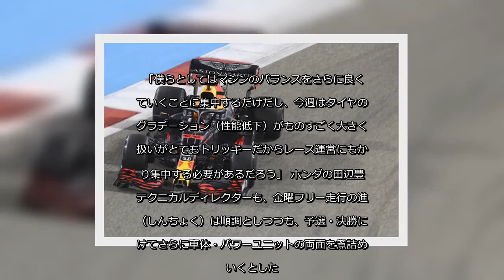✅ フリー走行で、レッドブル・ホンダはマックス・フェルスタッペンが2番手とまずまずの滑り出しを見せたものの、アレクサンダー・アルボンは大クラッシュを喫してしまった… - 日刊スポーツ新聞社のニュース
✍  フリー走行で、レッドブル・ホンダはマックス・フェルスタッペンが2番手とまずまずの滑り出しを見せたものの、アレクサンダー・アルボンは大クラッシュを喫してしまった。 2回目のアタックラップ1周目に最終コーナーでコース外にはみ出し、ステアリング修正を加えたところで挙動を乱してスピン。そのままバリアーにクラッシュしてマシン右側を大破させてしまった。 メディカルセンターでチェックを受けたアルボンの身体に問題はなかった。 「OKだよ。これまでに何度もクラッシュしたことはあるし、慣れているからね。レースをする上で乗り越えて行かなければならないことのひとつでしかない。（ランオフエリアに飛び出して）あれだけグリップがないのには驚いたけど、そういうこともあるよね。良くない角度で当たってしまったから、かなり難しいクラッシュになってしまったし喜ばしいことではないけど、大丈夫だよ」（アルボン） トップから0・347秒差のタイムを記録したフェルスタッペンは、マシンのフィーリングに満足しているものの、柔らかめのタイヤが持ち込まれているためこれをうまく使いこなすマシンに仕上げる必要があると語った。 「僕らとしてはマシンのバランスをさらに良くしていくことに集中するだけだし、今週はタイヤのデグラデーション（性能低下）がものすごく大きくて扱いがとてもトリッキーだからレース運営にもかなり集中する必要があるだろう」 ホンダの田辺豊治テクニカルディレクターも、金曜フリー走行の進捗（しんちょく）は順調としつつも、予選・決勝に向けてさらに車体・パワーユニットの両面を煮詰めていくとした。 「FP2の中盤にアルボンがクラッシュということで痛い事故だったんですが、ドライバーにケガがなかったのは良かったと思います。そのクラッシュを除けばパワーユニットとしては順調な1日でしたが、まだまだ最適化を進める必要がありますし、車体側もまだ細かいところを煮詰めるということで、今晩しっかり行って明日のFP3で確認して予選・決勝に向けて準備を進めたいと思います」 （米家峰起通信員）   ...